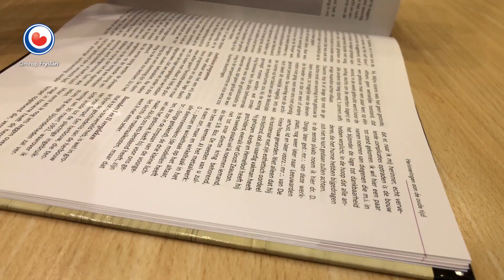REPO: De Vrijmetselarij in Sneek, hoe zit dat nu?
Bijeenkomsten achter gesloten deuren, mysterieuze symbolen en geheime rituelen. Er hangt nog altijd een wat spannende sfeer rondom de Vrijmetselarij. En die sfeer zorgt ervoor dat veel mensen er zelfs wat bang voor zijn. Het zit de Vrijmetselaars uit Sneek dwars, want ze hebben geen geheimen en dat willen ze graag laten zien. Een nieuw boek, dat dit weekeinde op de markt komt, moet daarbij helpen.